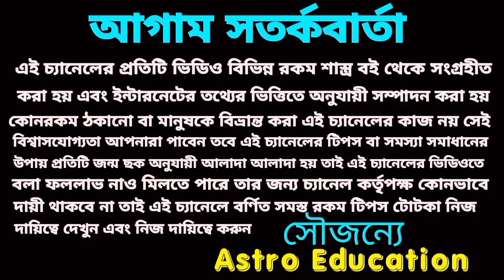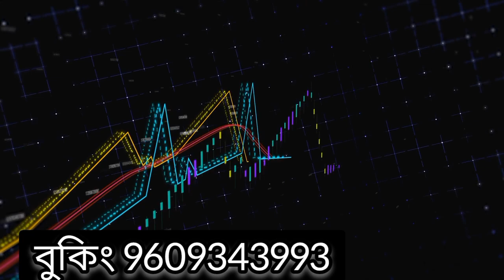এই 6 টি রাশির গুপ্তধন প্রাপ্তি হতে চলেছে!